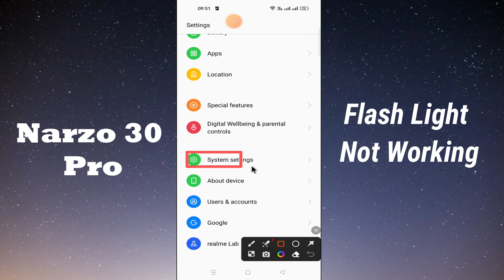How to Fix Flash Light Not Working Problem Realme Narzo 30 Pro